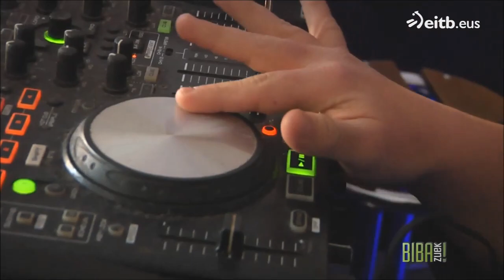Elizegi - Aitor Manterola ( Nolakoa da DJ.a izatea? )